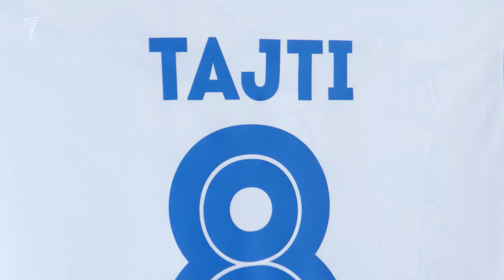Fotózás az új mezben | Werkfilm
Férfi labdarúgócsapatunkat a vadonatúj Zete-mezben fotóztuk. Nézzetek be a kulisszák mögé!